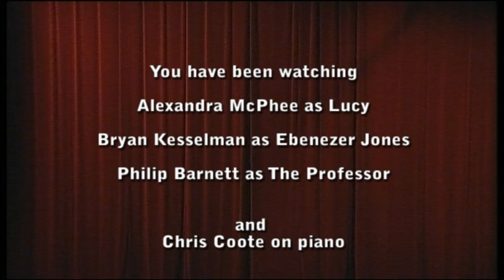The Time Traveller by Philip Barnett and Bryan Kesselman (highlights)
Extracts from the world première of The Time Traveller. This show reel runs for 5 minutes.